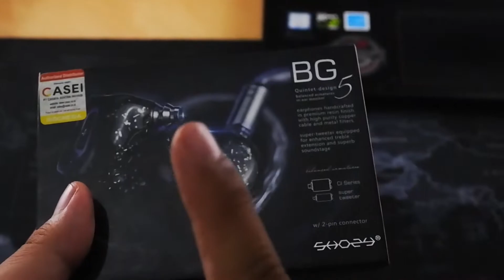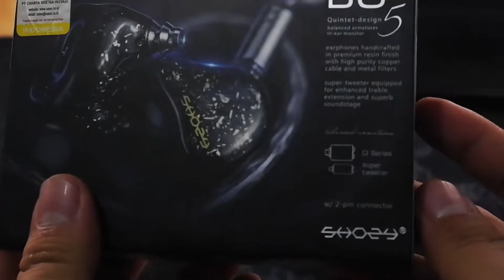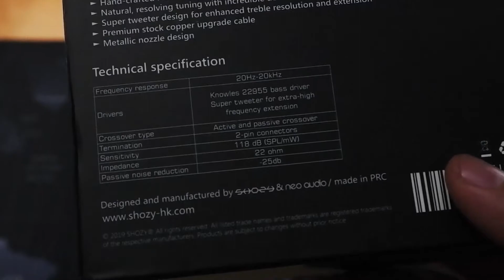REVIEW IEM SHOZY BG , IEM DENGAN 5 BALANCE ARMATURE, ENAK KAH???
SO halo gais maaf apabila lama nh gk update karena kesibukan , so kali ini gua akan review shozy BG dengan menggunakan 5BA apakah enak???